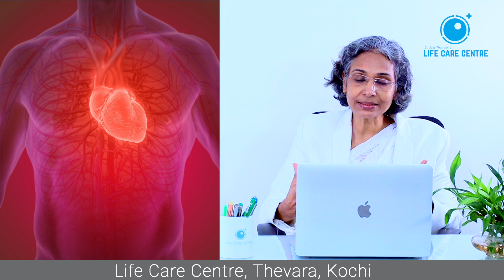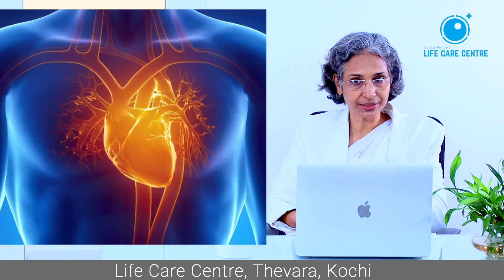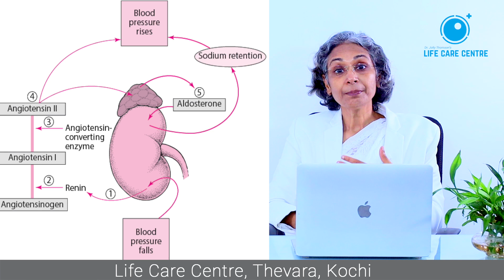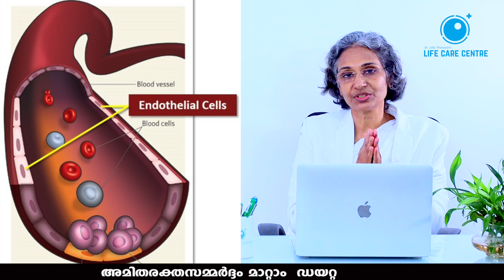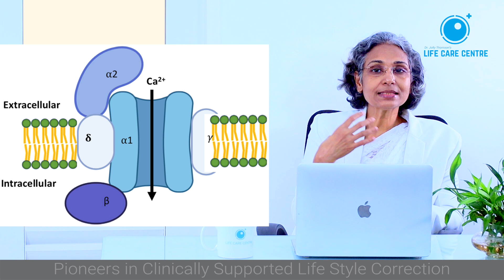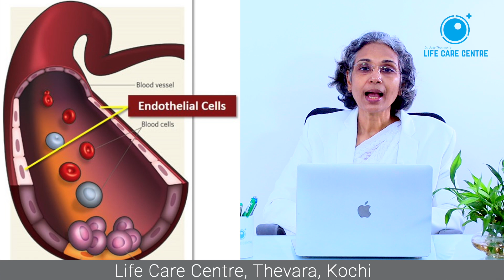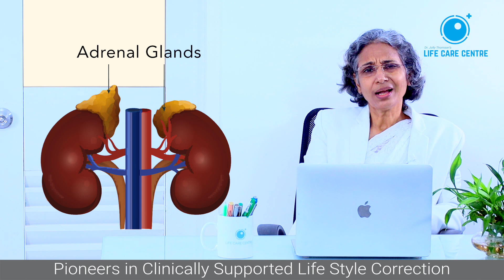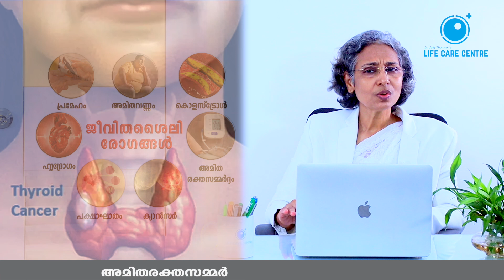Overcome BP with Diet | അമിതരക്തസമ്മർദ്ദം മാറ്റാം - ഡയറ്റ് ഫോർമുല | EP 169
Dr. Jolly Thomson’s Life Care Centre

Life Care Centre’s new approach in modern medicine for chronic diseases and disorders, focuses on optimizing health for best treatment results to reduce the need for medication and surgery.
As lifestyle is related to an array of diseases ranging from diabetes , obesity, infertility, cardiovascular, stroke etc., it will surprise you how many disease conditions benefit from optimizing health under clinical supervision.
In this episode we focus on the feedback from our patients who have shared their experiences with our approach to modern medical treatment focused on reducing the need for medication and surgery. To know how this approach of health optimisation can help you for any particular disease or health condition please visit our
The  goal is to create informed patients as we believe the informed patient is the key to treatment success.
When you get a better knowledge of the options available you will be able to choose treatments that focus on the total body and the reduced needs of medication or surgery  can reduce the risks and side effects also.
(For our viewers who are medical practitioners we hope this approach in modern medicine will be able to get patients better and quicker results for a large variety of health conditions.)
Wishing you the best in becoming an informed patient who is able to overcome health issues and return to optimised health.
Thanking our patients who have shared their experiences for the benefit of others facing similar challenges.

Director
Life Care Centre
Thevara,Ernakulam,Kochi-682013
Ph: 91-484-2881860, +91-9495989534